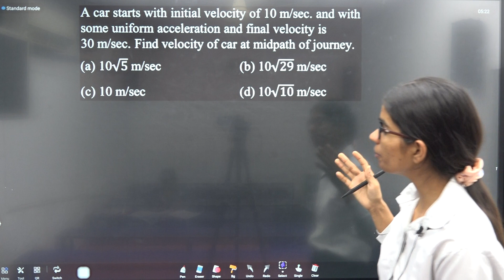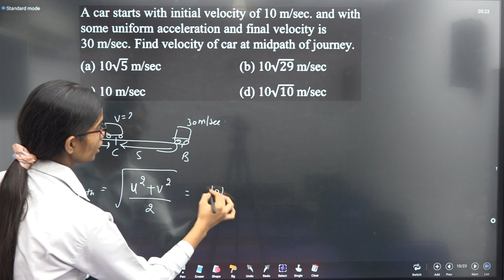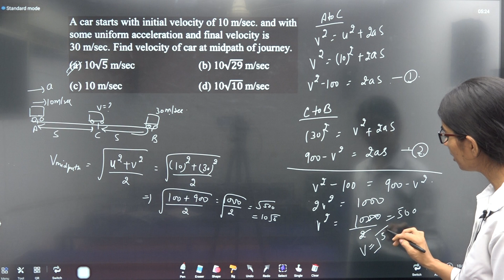KM DPP 03 Q10 A car starts with initial velocity of 10 m/sec. and with some uniform accelerat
A car starts with initial velocity of 10 m/sec. and with some uniform acceleration and final velocity is 30 m/sec. Find velocity of car at midpath of journey.
 (a) 10√5 m/sec  (b) 10√29 m/sec